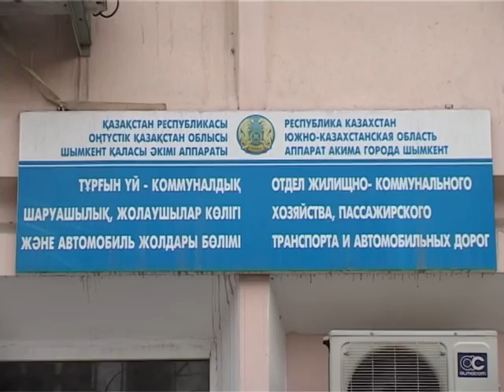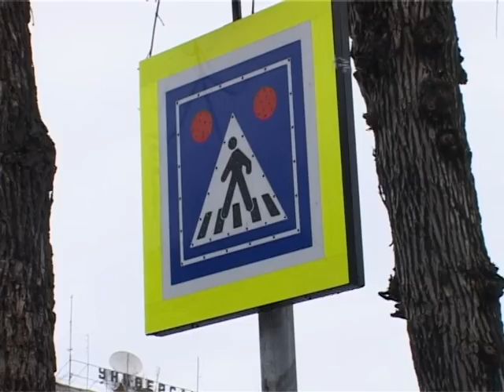В Шымкенте появилась "иллюминация безопасности"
Новогоднее световое украшение Шымкента было настолько ярким, что многие горожане, как пешие, так и колесящие за рулем собственных авто, дорожных новинок сразу и не заприметили. Даже особо внимательные отнесли разноцветно мигающие знаки к фрагментам праздничной иллюминации. Уж очень законченными казались композиции праздничных подсветок...